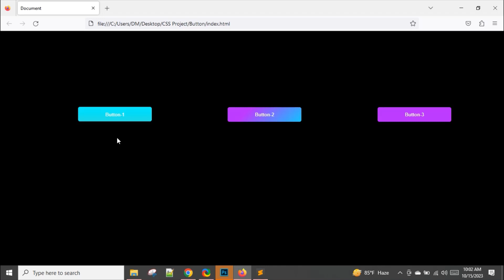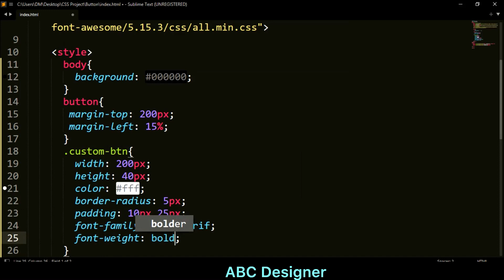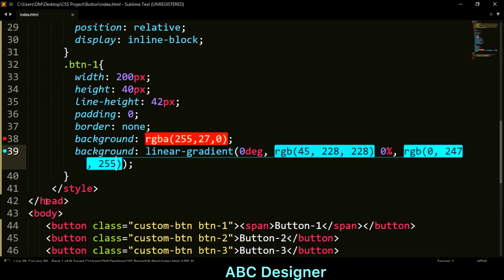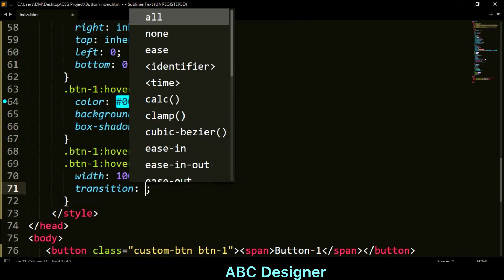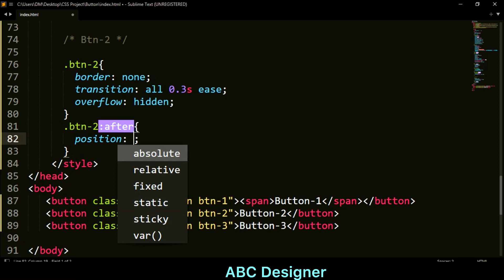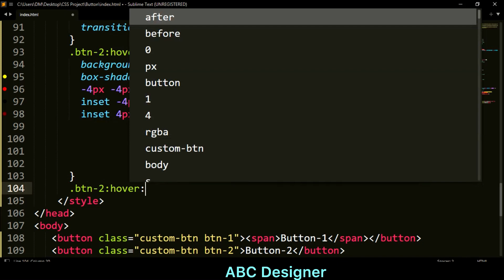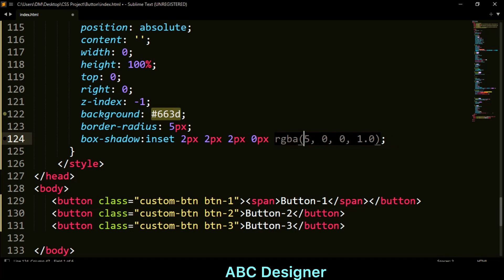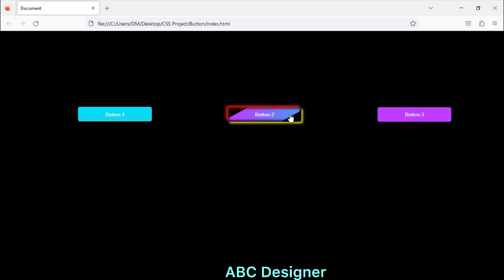How to make Hover Button design | New Style Button | With Free source code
If you have any suggestions please drop your comment.